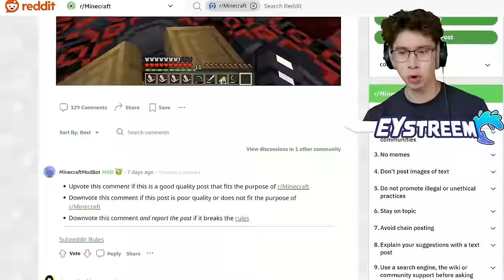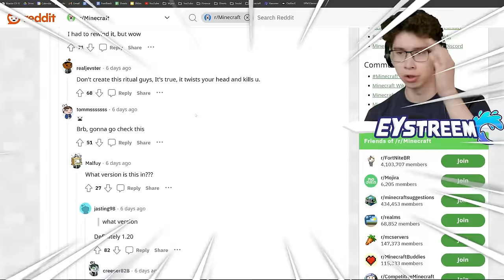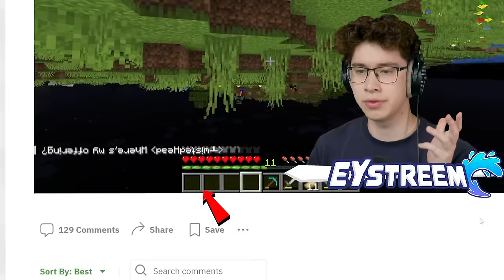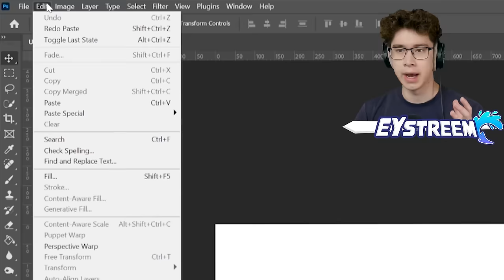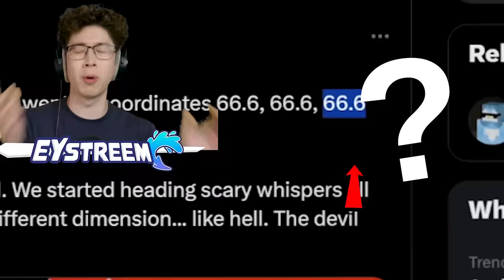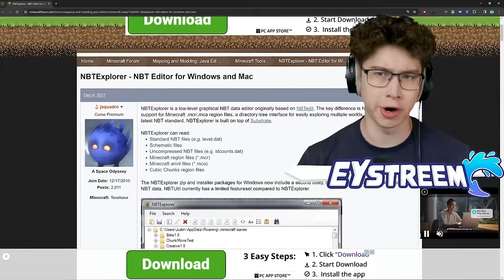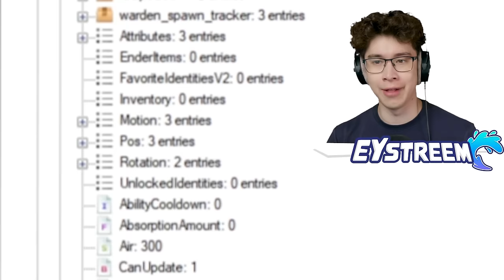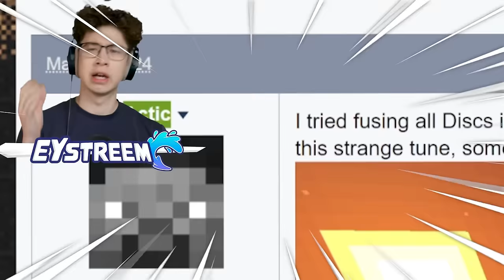Testing Scary Minecraft Rituals That Are Actually Real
Busting Clickbait with Secret Cursed Minecraft Scariest Seeds and Mysteries! Will we Catch it on CAMERA!?